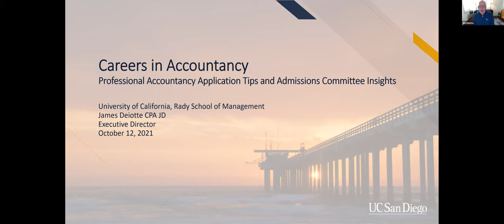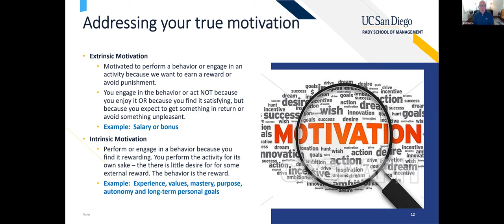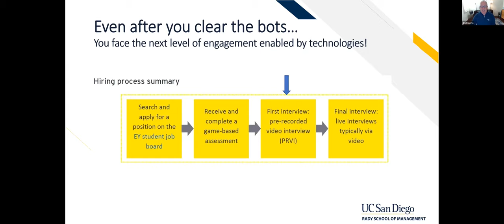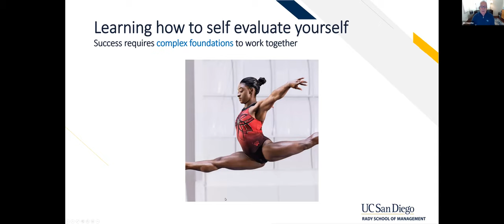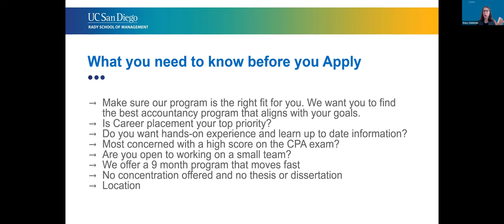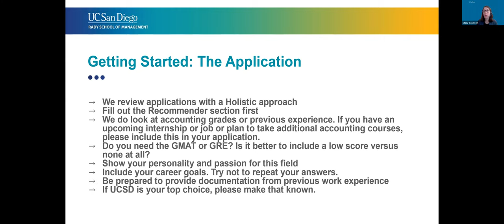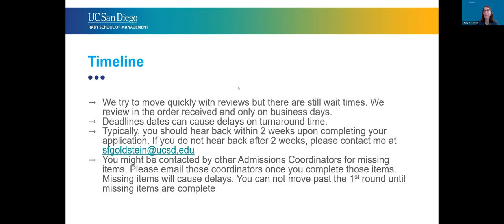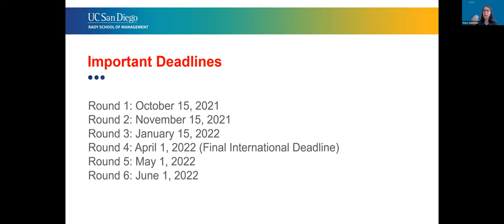Master of Professional Accountancy Application Tips and Insights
Learn about the STEM-designated Master of Professional Accountancy (MPAc) program from Assistant Director of Graduate Admissions, Stacy Goldstein. The rigorous and analytical program prepares students to succeed in the world of accounting. Discussion topics include curriculum overview, capstone projects, alumni highlights, the application process, and important deadlines.